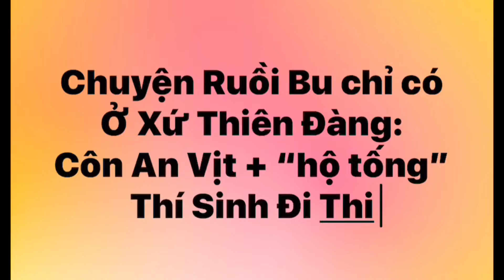Chuyện Ruồi Bu Ở Xứ Thiên Đàng: Côn An Vịt + “hộ tống” Thí Sinh Đi Thi , Để Lăng Xê CônAn Phụcvụ Dân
Chuyện Ruồi Bu Ở Xứ Thiên Đàng: Côn An Vịt + “hộ tống” Thí Sinh Đi Thi , Để Lăng Xê Côn An Phục vụ Dân